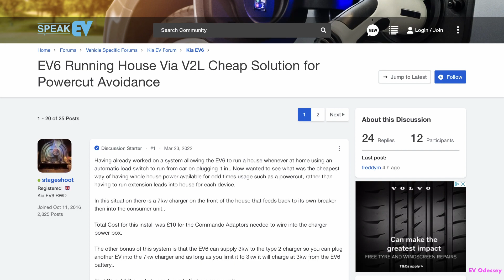Using your EV6 to power your home in an emergency?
Link to Speak EV Forum post